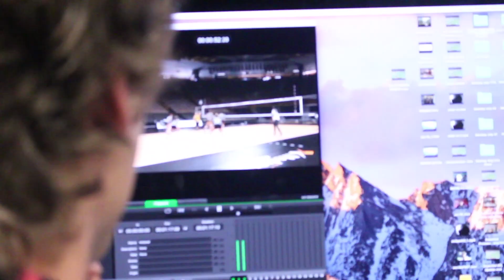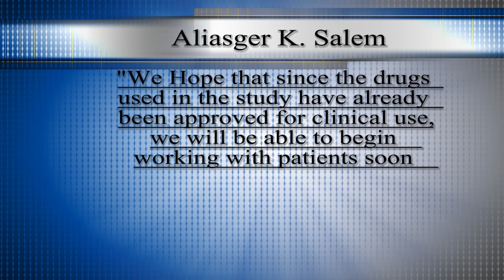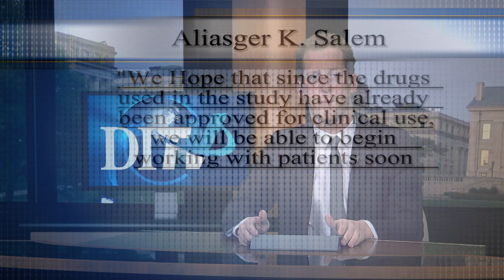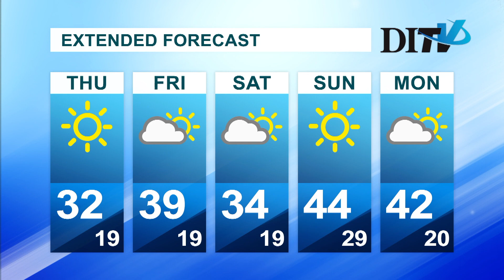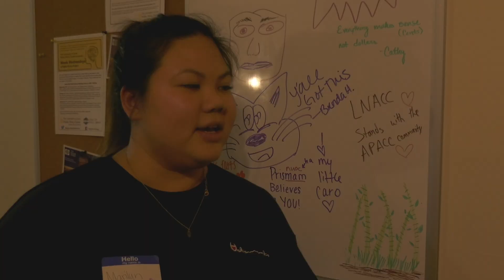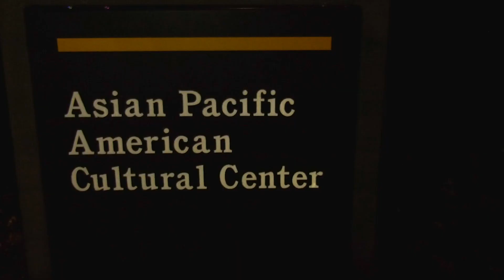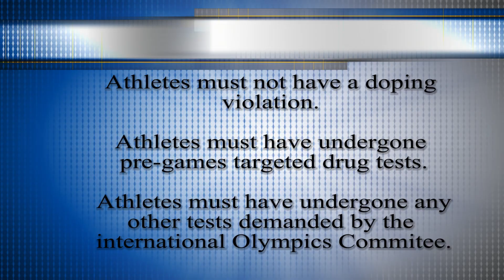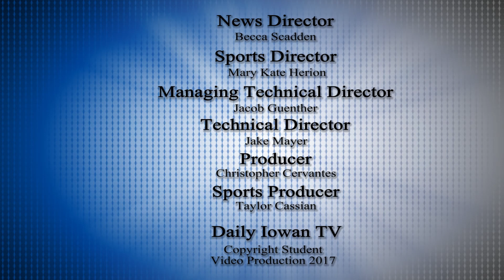Daily Iowan TV News: December 6th 2017